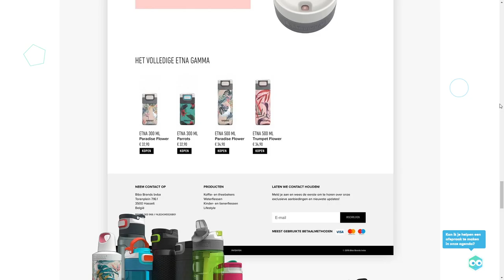Novation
Novation By Novation From Belgium
Novation is a webdesign & development agency from Belgium, founded in 2008. We build Drupal websites, webapplications, mobile and expo apps for businesses and advertisement agencies.